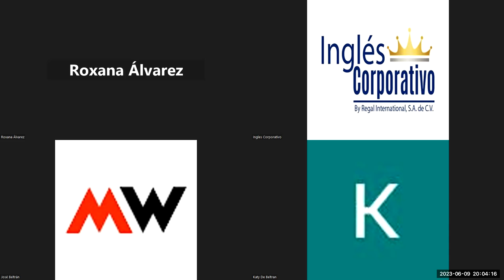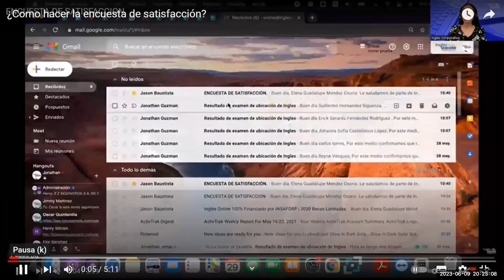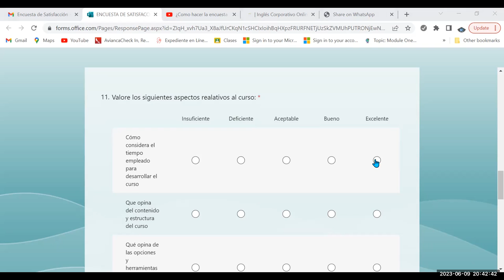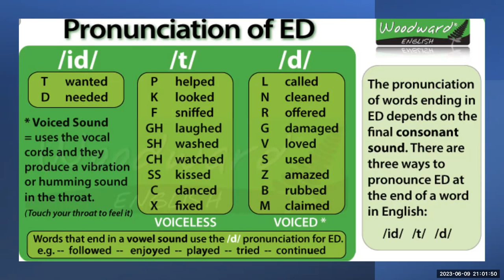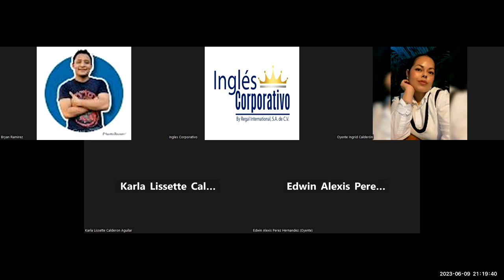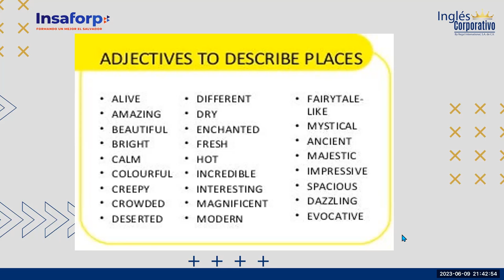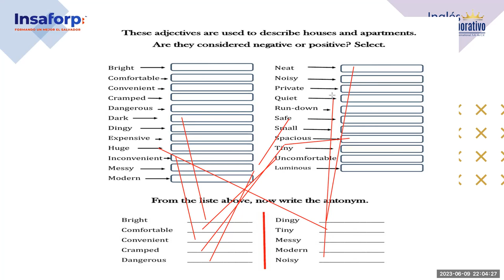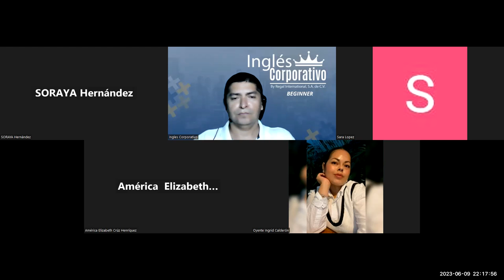SESSION 20-09/06/23. 29750-8048-0072/2023–Lazo-There is, there are, and adjectives to descri workpla